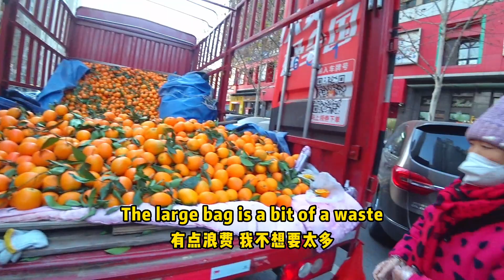郑州解封后的日常VLOG（2022.12.20）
I lived in Zhengzhou, China. This is my life & food share Channel.